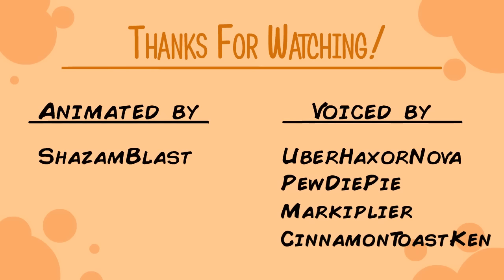SANIC BALL - Animated Classics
From that one time i played with these guys and you probably don't even remember it. Lol.